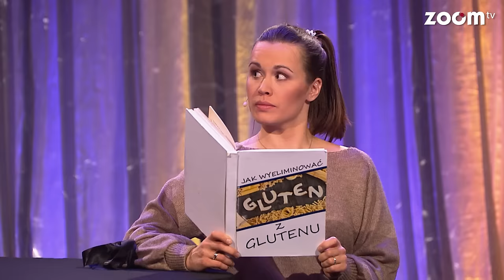The Best Of... Kabaret FiFa-RaFa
Najlepsze skecze Kabaretu FiFa-RaFa.

"I love kabaret", rozrywkowy show ze skeczami najlepszych polskich kabaretów. Reżyserką show jest matka chrzestna polskich kabaretów – Beata Harasimowicz.